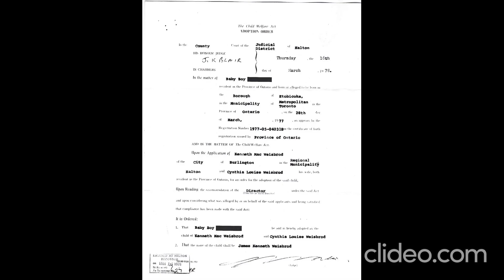img 20221106 075752 or8IbHwm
Hamilton Library images from tablet amazon. Uploaded to clideo.com